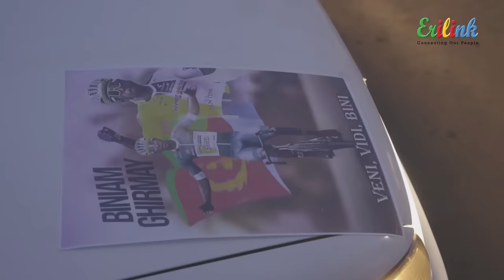Biniam Girmay ዓወት ቢንያም ኣስመራ ኣናዊጹ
"ኣስመራ ንሻሙናይ መድረኽ ዓወት ብንያም ግርማይ ትጽምብል – ታሪኻዊ ካልኣይ ዓወት ቢንያም ግርማይ Eri-TV"
"ተቓዋማይ – ደጋፋይ / ኣወል ምስ ወዲ ባሻይ፡ ፊት ን ፊት PART TWO"
"ኣብዪ ኣሕመድ መጠንቀቅታ ን ኤርትራ / መሸሽ ተቃዋሚ ኮይኑ ድዩ ?"
"ነሹ መጸ መጸ/ ምሉእ ቪዶ ናይ ኣስመራ ሓጎስ ቢኒ ሰበይቱን ኣዲኡን/ ናይ ሰልጠነ ሓዳር/ ዳኒ ምስ መርዓቱ"
"Evening News in Tigrinya for July 6, 2024- ERI-TV, Eritrea"
"ቢንያም ግርማይ ሎሚ እውን ኣንጸባራቒ ዓወት ኣመዝጊቡ! ኣገናዕ ኣርሓ ቢንያም!
"ድምጻዊ ኪሮስ ኣስፍሃ ንስለያ ኤርትራ ዘለዎ ኣድንቆት ገሊጹ#aanmedia eridronawi eritrea ethiopia"
"ካብዛ ንእሽተይ ሃገር ዝወጸ ተቐዳዳማይ ክንድዚ ዝግዝፉ ዓወታት ከመዝግብ'ሞ ንመን ዘየገርም…?"
"Hawashait BINIAM GIRMAY HISTORIC TOUR DE FRANCE VICTORY 2024"
"Gere emun part 184 / ገሬ እሙን ክፋል 184"
"ብረይ – ተኸታታሊ ትግርኛ ድራማ ፥ ክፋል 31 | Brey - Tigrigna Drama Series - Episode 31"
"ዕርፊ – ተኸታታሊት ፊልም - jul 7 | Eritrean
Drama - Erfi (Part 27) - jul. 7, 2024 - ERI-TV"
"Aguadu - Xor Eta Adi - ጾር እታ ዓዲ - New Eritrean Movie 2024 - Part 16 - 16ይ ክፋል"
"እንዳ - ዝማም 254 - Enda Zmam (Part 254), jul 7, 2024 - ERi-TV Comedy Series"
"መስተንክር – ተኸታታሊት ፊልም - ክፋል 39 |
Eritrean Drama - mestenkir (Part 39) - jul 7, 2024 - ERI-TV"
" ( ሓድሽ ዜናታት ትግርኛ ) – ኢትዮጵያ ኑክለር ክትውንን- ኢሰያስ መልእኽቲ ሓጎስ – ZENA TIGRIGNA
22/06/2024"
"ሕማቅ ስማዕ ! ካብ ቀታሊ ማህሌት እቲ ሓደ ብዋሕስ ተፈቲሑ | ጌታቸዉ ረዳ እቲ ሓቂ ዶርጊሕዎ"
"ን ምራጭ ዘጋጠሞ"
"ምስጢር ብተጋሩ ይወጽእ.. !! ህወሓት ደቃ ተኣሚኖም.. !! ሓበሬታ ኣዲስ ኣበባን ኬንያን ዘለኹም.. !!ዕስለ ኣህባይ.. !! @sebnkunmedia"
"ኣዲታት ስዉኣት ሓሪቀን ኣብ ኤርትራ ኮይነን ይዛረባ! ኢንባሲ ኤርትራ ኣብ ኣዲስ ዝበሎ! ኢትዮጵያውያን ብዛዕባ ኤርትራውያን ዝብልዎ ዘለዉ! 22 June 2024"
"277 – ህግደፍ ንምለይ እቅረታ ሓቲቶም - PFDJ Apologized to the Blue Flag - الحزب الحاكم يعتذر من خضراء
292"
"Midday News in Tigrinya for June 22, 2024 - ERI-TV, Eritrea"
"ወግዓዊ ስነ-ስርዓት ዝኽሪ ሰማእታት ኣብ
መካነ-መቓብር ሓርበኛታት ኣስመራ| Martyrs' Day Official wreath-laying ceremony-ERi TV"

"@g Drar Jun19 ፍሉይ መደባ ዝክረ ሰማእታታና ብቀጥታ - Honoring Eritrea's Heroes: June 20"
"ዝክሪ ሰማእታት ብ ውልዶ ስነጥበብኛታት – 20 ሰነ | Eritrean Martyr day - 2024"
"ቃንዛ'ቲ ዝቐበጸን ዘይቐበጸን ልቢ eritrea eridronawi aanmedia aanpodcast"
"Breaking ኤርትራ ኣብ ኢትዮጵያን ንዝነብሩ ዘቕረበቶ ጻውዒት። ሩስያን ሰሜን ኮርያን ወተሃደራዊ ኪዳን መስሪቶም june 19 2024"

"ግዜ ብኣወል ስዒድን በራኺ ገብረመድህንን/ TIME BY AWEL SAID & BERAKI GHEBREMEDHIN"
"Waka TM: New Eritrean Series film 2024